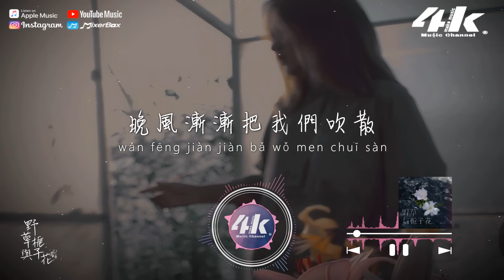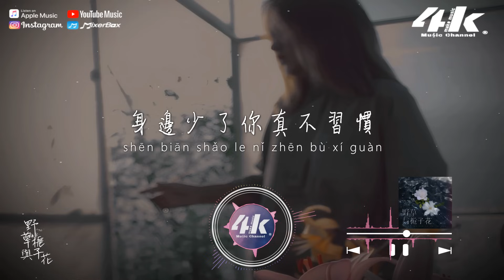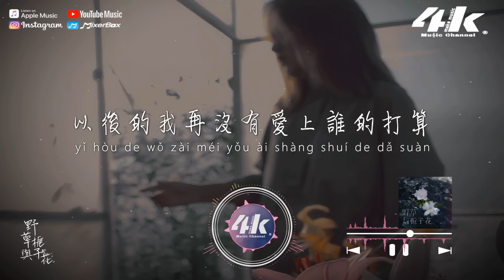林三七 - 野草與梔子花『枯萎的野草 怎配得上梔子花，不夠好的我 給不起你要的家。』【高音質|動態歌詞Lyrics】♫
►4KMusicMake◀

晚風漸漸把我們吹散
身邊少了你真不習慣
以後的我再沒有愛上誰的打算
可一個人難免孤單

枯萎的野草 怎配得上梔子花
在冬夜的我 留不住你的初夏
你轉身離開 我成了曾經的路人甲
祝你以後過得比我好啊

不夠好的我 給不起你要的家
流過的眼淚 成了回憶裡的一道疤
以後再沒有人來幫我擦

/音樂製作/
演唱 : 林三七
作詞 : 周林楓 作曲 : 曲多美
編曲 : 江厲 吉他 : 趙翔
和聲編寫/和聲/人聲編輯 : 諶宥
混音/製作人 : 何文宇
製作統籌 : 諶宥/翊學長
監製 : 熊磊/王騰飛 宣發 : 星雲計劃
宣發策劃 : 安琪拉/姜雪/張俊峰/萬暢/淩芬芬/李俊宏
發行人 : 韋琪 發行公司 : 萬象星雲

/影像製作/
場景 : 花
格式 : 1080pHD.60hz
製作 : 4K Music Make
封面設計 : 4K Music Make
00:00 野草與梔子花
00:34 ​(Refrain) 枯萎的野草 怎配得上梔子花